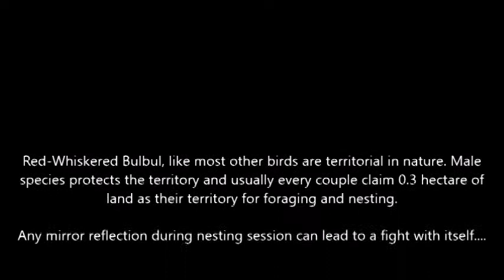Red-Whiskered Bulbul - fighting mirror image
Red-Whiskered Bulbul, like most other birds are territorial in nature. Male
species protects the territory and usually every couple claim 0.3 hectare of
land as their territory for foraging and nesting.

Any mirror reflection during nesting session can lead to a fight with itself.